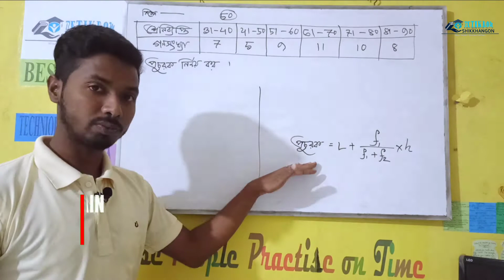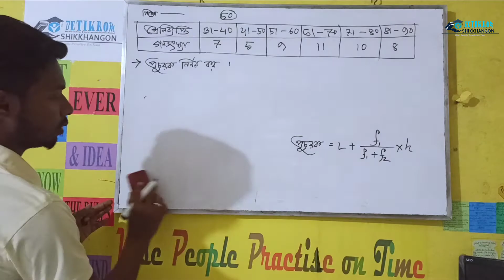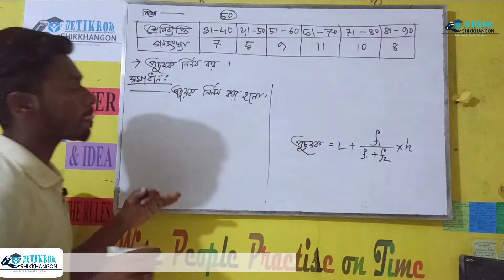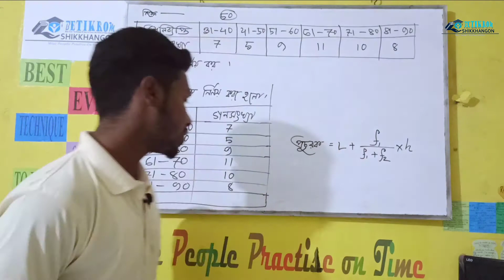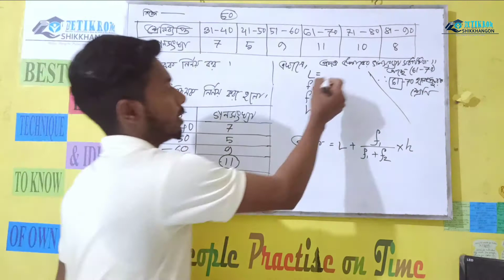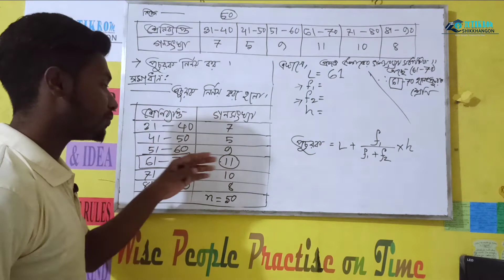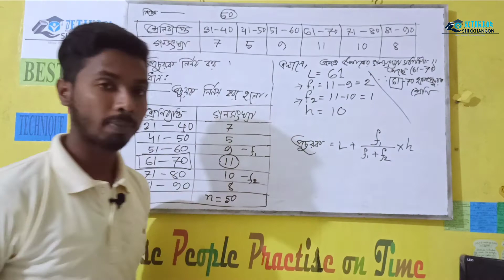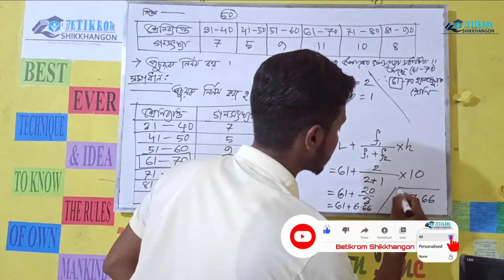প্রচুরক নির্ণয় | পরিসংখ্যান | গণিত | SSC Cl- 9 & 10 | Ep-05 | Betikrom Shikkhangon | Ismail Sir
Mathematics Course Introduction
In this video I have shown the "প্রচুরক নির্ণয়" of Mathematics for SSC Examinee & Class 9 & 10 পরিসংখ্যান।
So, Today's Introduction of Mathematics for SSC & Class 9-10.
^^^আমরা এই. ।^^^
And a say, In this channel I'll show some idea & technique here to learn something better.
In my Classes I will also be showing -
*Accounting 9-10,
*Finance 9-10 &
*Mathematics 5-10
*Board Question solving
*Resolving Classes

Student's Always Remember "Wise people practice on time". তাই তোমাকেও সময় মতো অনুশীলনের মাধ্যমে শিখতে হবে। ভিডিওটি দেখার পর অবশ্যই বাসায় প্রেকটিস করবে। কারণ নিয়মিত অনুশীলনই পারে সাফল্য বয়ে আনতে।

√ up next 🙂: সংখ্যা পদ্ধতি | ICT
Dear Student's,

A special thanks to: Md Al Amin Faraze😘
Take care!!☺☺
আল্লাহ হাফেজ!!!🥰🥰